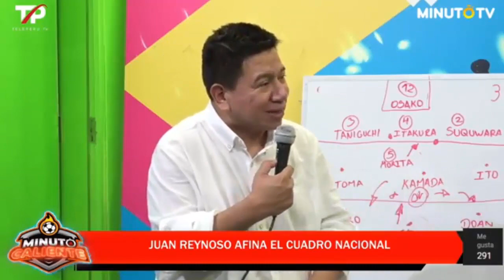Mi Sonsei despierta y cambia a modo brutojin y trolea a puchito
Bienvenidos al Nuevo canal de Brutalidad sports 2 !!!
aqui subire mi coleccion de los momentos epicos de la brutalidad de ayer ,hoy y siempre!!
no me haga...